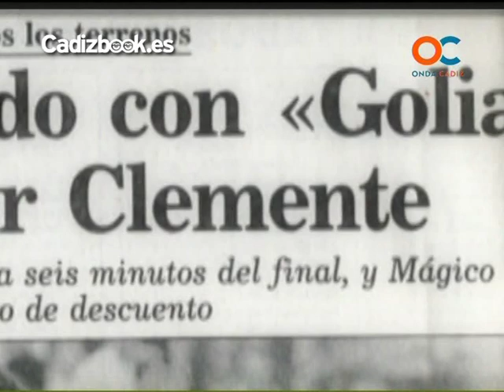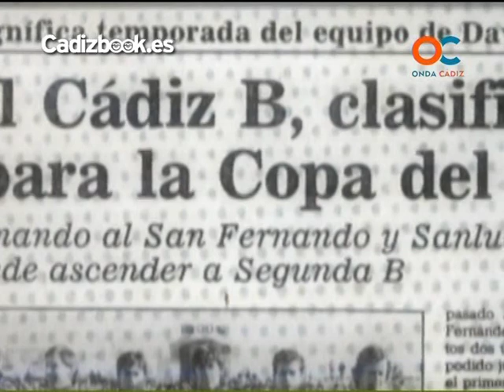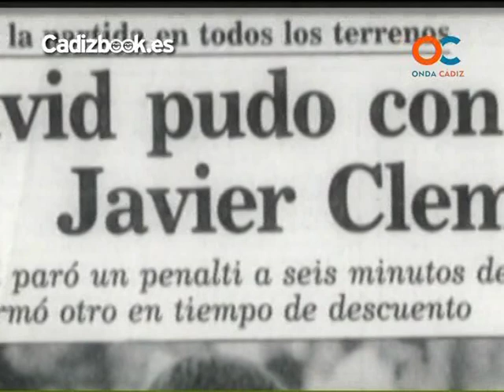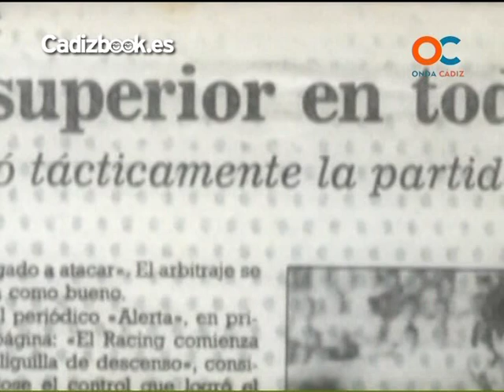LEYENDAS DEL FÚTBOL, DAVID VIDAL